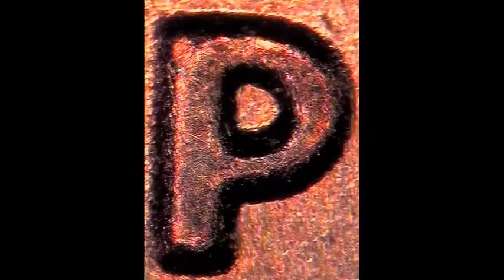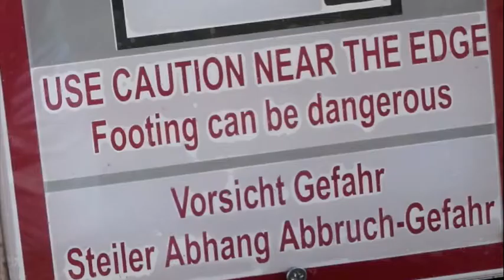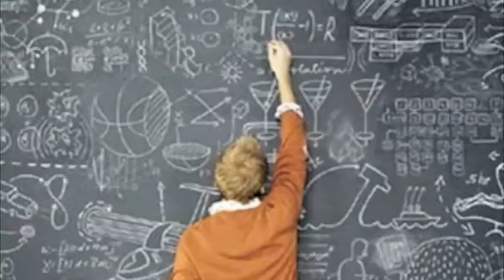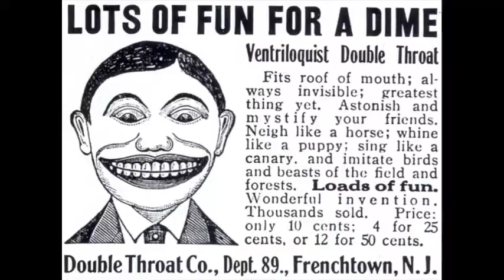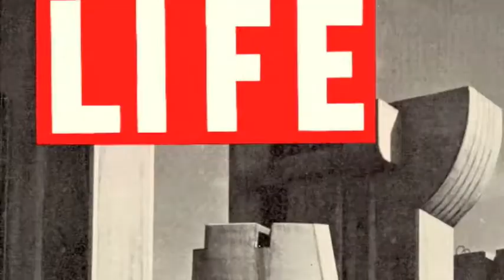Somehow - The MangeDisk (2009)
Featuring George Michael's vocal sample from "I Knew You Were Waiting (For Me)" et "Waiting (Reprise)" .